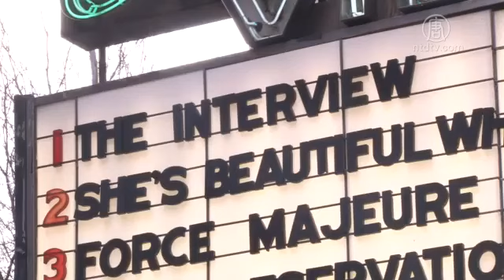「ザ・インタビュー」チケット売れ行き好調 20141228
【新唐人＝米NYに本部を置く中国語衛星TV】 【新唐人2014年12月27日】北朝鮮の金正恩（キム ジョンウン）第一書記の暗殺をテーマにしたコメディー映画「ザ・インタビュー」は上映中止から一転して、クリスマスにアメリカで公開されました。

「ザ・インタビュー」はフィクションですが、金正恩第一書記の暗殺をテーマにしています。映画を制作したソニー・ピクチャーズエンタテインメントは、ハッカー攻撃やテロの脅迫を受け、映画の上映の中止を決定しました。しかし、この決定が幅広い批判を浴びると、クリスマスにアメリカ全土の300以上の映画館で上映すると発表しました。